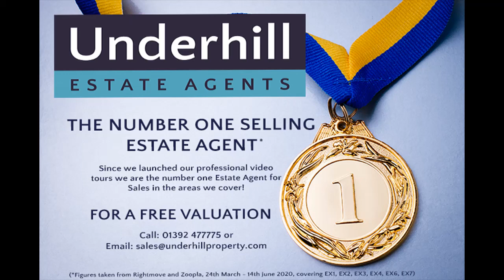27 Church Terrace